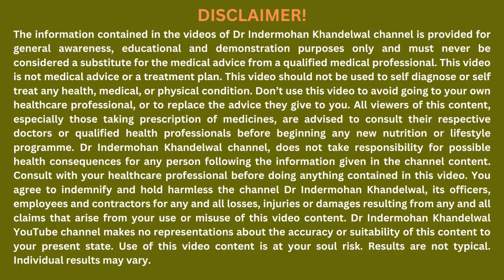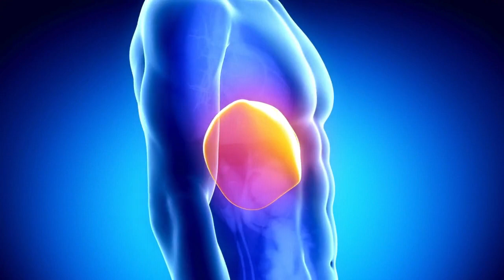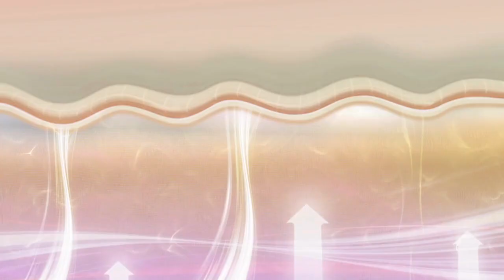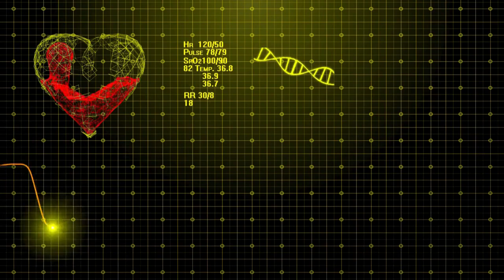गन्ने के जूस से होने वाले चमत्कारिक फायदे-Sugarcane Juice Health Benefits-Dr IMK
गन्ने के जूस से होने वाले चमत्कारिक फायदे-Sugarcane Juice Health Benefits-Dr IMK (@dr.indermohankhandelwal )

In this video of Swasthians, Dr Indermohan Khandelwal will be discussing the 11 top health benefits of sugarcane juice. From boosting energy to digestion to busting stress, sugarcane juice has it all!

If you're looking for a quick and easy way to improve your health, then sugarcane juice is the juice for you! In this video, we'll show you how to prepare the juice and give you tips on how to maximize its health benefits.

Time stamps
00:00 - Introduction.
00:48 - How can we Boost Sugarcane Juice Health Benefits?
00:56 - #1 Tips to Boost Sugarcane Juice Health Benefits - Use Fresh Sugarcane.
01:24 - #2 Tips to Boost Sugarcane Juice Health Benefits - Never add too much Ice to it.
02:00 - #3 Tips to Boost Sugarcane Juice Health Benefits - Never add too much Salt or Masala.
02:42 - #4 Tips to Boost Sugarcane Juice Health Benefits - Never Filter it Much.
03:26 - #5 Tips to Boost Sugarcane Juice Health Benefits - Add mint in this manner.
04:03 - #6 Tips to Boost Sugarcane Juice Health Benefits - Add Ginger.
04:16 - #7 Tips to Boost Sugarcane Juice Health Benefits - Add Lemon pieces.
05:10 - What are the Top Health Benefits of Sugarcane Juice.
05:16 - #1 Health Benefits of Sugarcane Juice - Full of Nutrients.
07:20 - #2 Health Benefits of Sugarcane Juice - Hydration.
07:45 - #3 Health Benefits of Sugarcane Juice - Boost Your Energy.
08:07 - #4 Health Benefits of Sugarcane Juice -Boosts Gut Health & Digestion.
08:48 - #5 Health Benefits of Sugarcane Juice - Detoxifies Your Body.
09:55 - #6 Health Benefits of Sugarcane Juice - Heals Chronic Inflammations.
06:01 - #7 Health Benefits of Sugarcane Juice - Boosts Cardiac Health.
10:13 - #8 Health Benefits of Sugarcane Juice - Boosts Immunity.
10:42 - #9 Health Benefits of Sugarcane Juice - Glowing Skin.
11:08 - #10 Health Benefits of Sugarcane Juice - Boost Cardiac Function.
11:40 - #11 Health Benefits of Sugarcane Juice - Natural Stress Buster.

गन्ने का जूस पीने के फायदे
गन्ने का जूस पीने से क्या फायदा होता है